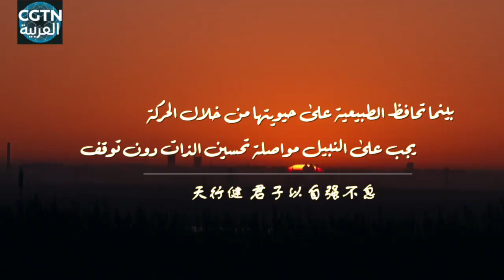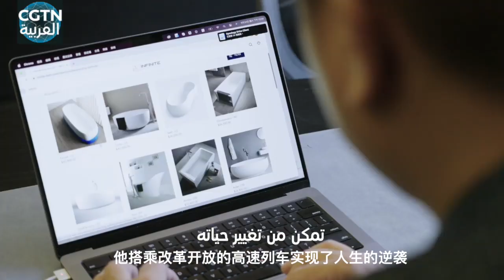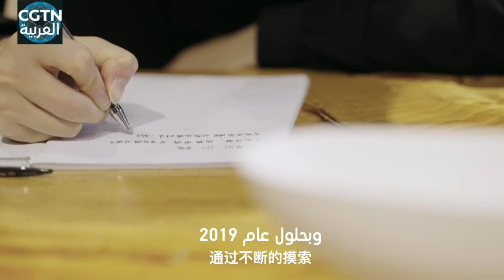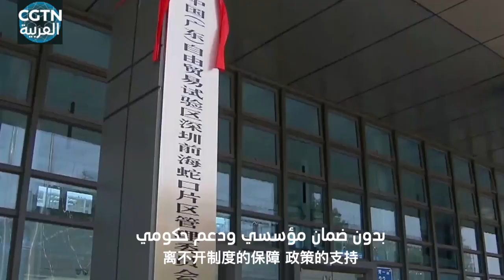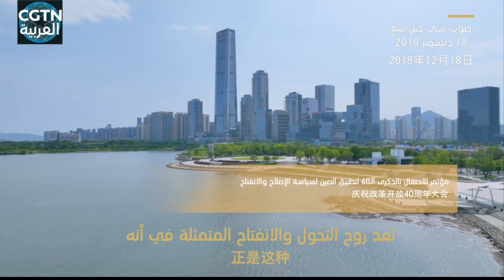بينما تحافظ الطبيعية على حيويتها من خلال الحركة، يجب على النبيل مواصلة تحسين الذات دون توقف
"بينما تحافظ الطبيعية على حيويتها من خلال الحركة، يجب على النبيل مواصلة تحسين الذات دون توقف"، هذا تعبير صيني قديم. يلتزم الصينيون بجوهره بشدة من جيل إلى جيل. في عام 2022، وفي المؤتمر الوطني الـ20 للحزب الشيوعي الصيني، ذكر الرئيس الصيني شي جين بينغ أن الإنجازات العظيمة التي تحققت في العصر الجديد، لم تكن سوى ثمار جهود دؤوبة بذلها الحزب والشعب معا، من خلال سعيهم وعملهم وكفاحهم المشترك، مؤكدا القوة الروحية لهذا القول القديم "بينما تحافظ الطبيعية على حيويتها من خلال الحركة، يجب على النبيل مواصلة تحسين الذات دون توقف". وبدون هذه القوة، لا يمكن تصور فترة الإصلاح والانفتاح للصين.
الاشتراك في فيديوهات قناة من خلال اليوتيوب